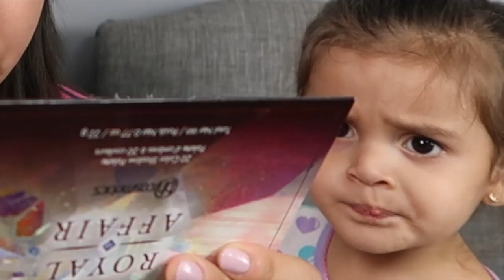Me maquillo horrible y así reaccionó// Broma a mi esposo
Hola guapuras, hoy Angel fue mi víctima jaja creo que se portó bastante bien. Les quería traer un video diferente espero les guste! Déjenme saber en los comentarios. Las quiero mucho, que Dios las bendiga grandemente 💖😘